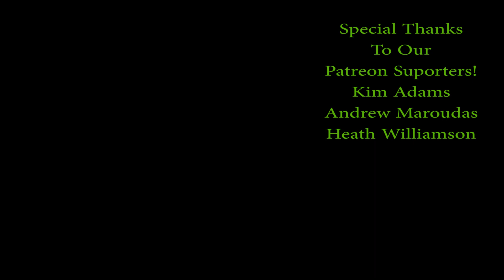IV and the Strange Band - Southern Circus - Album Review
We review the debut album by IV and the Strange Band!